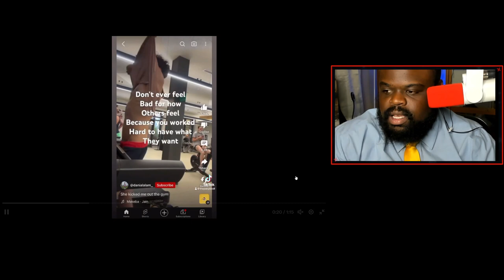Man Says His Body Makes Women Insecure At The Gym..